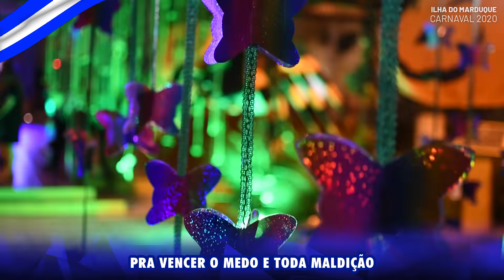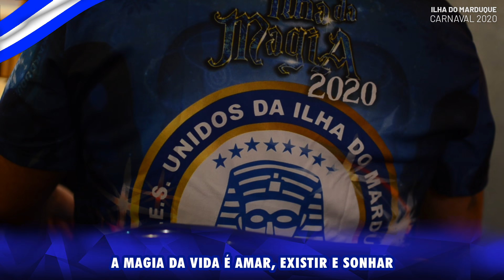Ilha do Marduque 2020 | Clipe Oficial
Clipe oficial do samba da Ilha do Marduque para o Carnaval 2020.

TEM MAGIA
A SEDUÇÃO DO CARNAVAL
UMA POÇÃO DE ALEGRIA, NUMA ALQUIMIA NATURAL
A ILHA VESTIDA DE ENCANTO
FAZ DA AVENIDA UM GRANDE SABBAT
CANTA PRA CURAR QUALQUER QUEBRANTO
TRAZ A TRISTEZA PRA SAMBAR
CONTA QUE A HISTÓRIA FOI VILÃ
NA MEMÓRIA PAGÃ, BRUXARIA POPULAR

ASA DE COBRA, URUBU DO MANGUE
TRÊS GOTAS DE SANGUE POR UMA PAIXÃO
ESCARAMUÇA, FUÇA DE MORCEGO
PRA VENCER O MEDO E TODA MALDIÇÃO

A LUZ DA NOVA ERA
ENTRE QUIMERAS ACENDEU
NUM SOL DE PRIMAVERA, A ANTIGA ARTE RESPLANDECEU
NA FORÇA DOS PENSAMENTOS, NOS ELEMENTOS UNIVERSAIS
VEM DO SEIO DA NATUREZA, O SABER, A RIQUEZA E A PUREZA DA PAZ
A MAGIA DA VIDA É AMAR, EXISTIR E SONHAR

QUE MARAVILHA, CHEGOU A ILHA
PRA TE ENFEITIÇAR

BOTA PRA FERVER, MARDUQUE
QUERO VER MEXER ESSE CALDEIRÃO
NÃO BOBEIA QUE O MEU BATUQUE
INCENDEIA O TEU CORAÇÃO